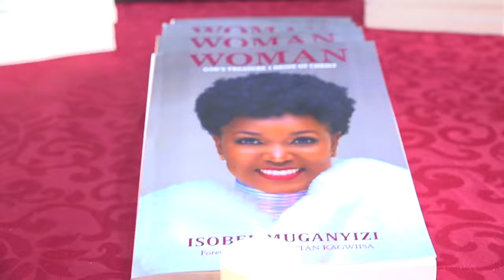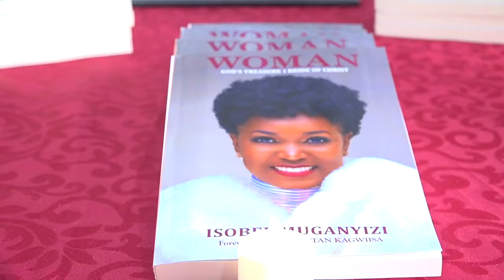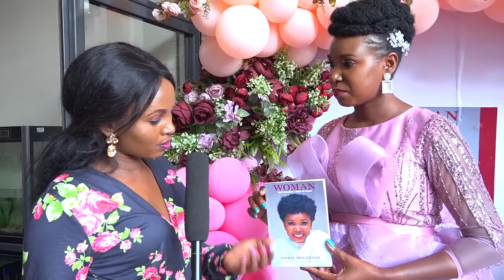I was honoured to be part of woman book launch 2021by isobela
woman Book launch 2021